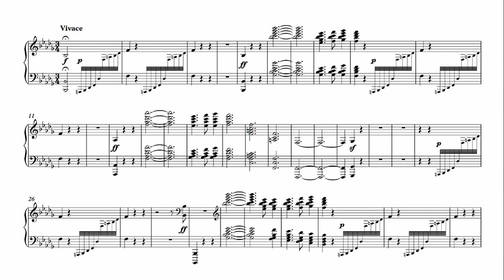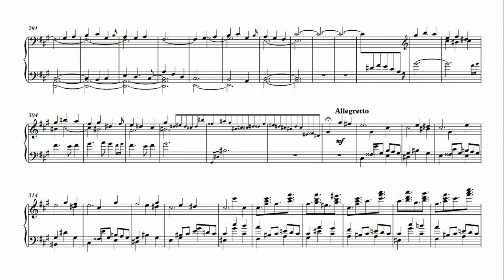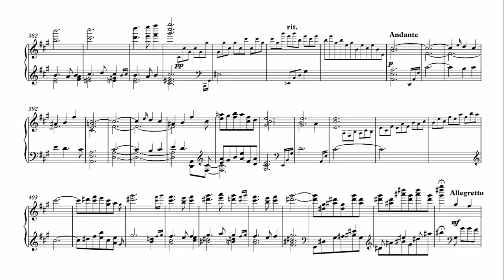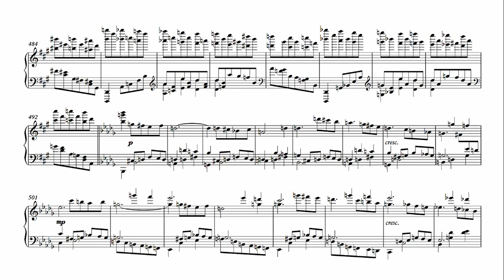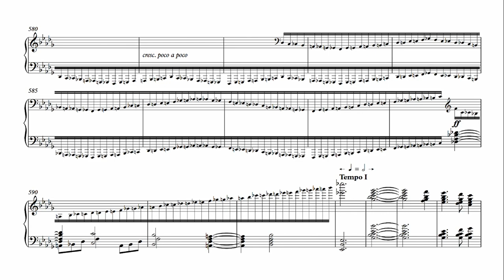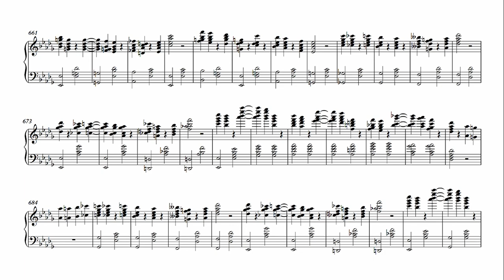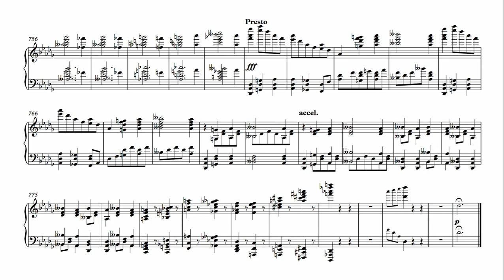Chopin sCURSEDzo No. 2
This is chopin scherzo No. 2 (Op. 31) in Bb minor but it's cursed / remixed / lisztified / godowskified, or, as the title says, Chopin "sCURSEDzo" No. 2. Note: parts that are exact or near-exact repeats in the original are not repeats in this version. Instead, they are variations (such as LH/RH swaps). Also, the tempo is slightly slower than the original, not just because of technical difficulty, but also due to musicality.

This is currently my longest video, so kudos to anyone who watched till the end. Challenge: See how many references you can find in this.

I'll leave these timestamps just in case:

0:00 Intro
0:07 Section A1α (Bb minor)
0:49 Section A1β (Db major)
1:34 Section A2α (Bb minor)
2:17 Section A2β (Db major)
3:02 Section B1α (A major)
4:08 Section B1β (C# minor)
4:53 Section B2α (A major)
6:02 Section B2β (C# minor)
6:47 Section Development (transition)
7:03 (Bβ, G minor)
7:20 (Aβ, Fb major)
7:38 (Bβ, Bb minor)
8:29 Section A3α (Bb minor)
9:13 Section A3β (Db major)
9:52 Section Coda (Aβ, A major)
10:02 (Aα, Db major)
10:16 (Aβ, Db major)
10:38 Outro

(by the way, I noticed a wrong note in bar 692; the Cb in the left hand should be Bb)
(there is also a superfluous Eb in bar 545 in the right hand)